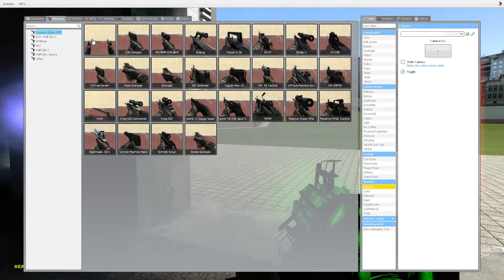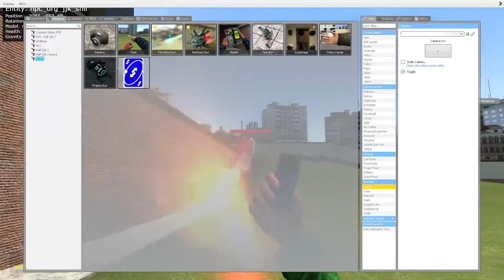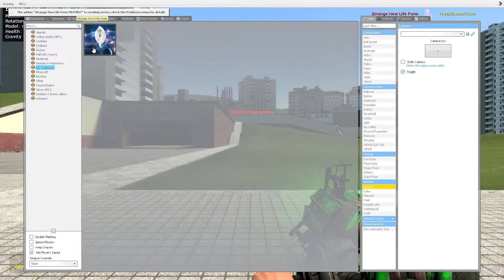Garry's Mod Addon: Strange New Life Form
And another thing that may or may not have come from Trevor Henderson. No really, I don't know if he designed this one.   😐